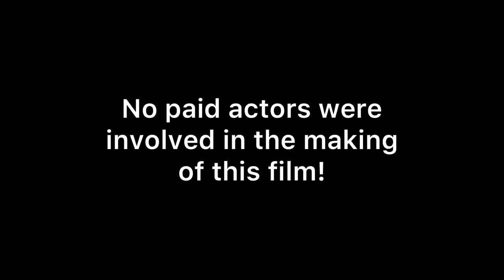How to Tic Tac & Kickturn | Beginner Skateboard Tricks Tutorials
How to tictac and kickturn (kick turn).  The beginner skateboard tricks tutorial.  It's important to learn how to tic tac and kickturn so that you can get moving without pushing, gain more control over your skateboard, and avoid any last minute obstacles in your way. This tutorial will give you the exact instructions you need to gain confidence and learn these tricks fast so you can continue progressing easily!

Skating with Aaron how to tips and tricks!

Braille Beginner setup (Not mentioned):

Some of my favorites at GREAT PRICES:
Deck Only: Ice Dragon G1 Skateboard Blank Deck:

Grip Tape: Shake Junt Single Cut Logo

Bearings: Bones Reds

Wheels: Ricta Clouds 54mm

Skate Tool: Zeato All-in-one

Trucks: Tensor

Riser Pads: Pig

Order of Topics:
-Awesome Tic Tac Commercial
-Intro/ Shout Outs
-How to Tic Tac
-How to Kickturn (kick turn)
-Outro

Videos will go out weekly as I continue this series covering different skateboarding tricks, tips, and skateboard product reviews.  Now get out there and GET AFTER IT!

InShot Classic: Busy Feet & Journey 01